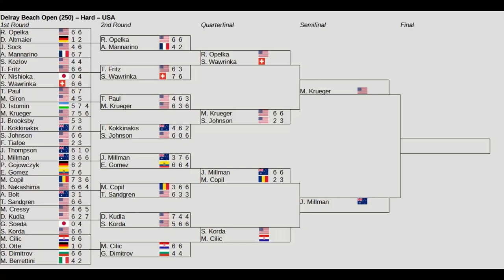Delray Beach Open 2023 | Sebastian Korda vs Marin Cilic | Quarterfinal | AO Tennis 2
Delray Beach Open (ATP 250)